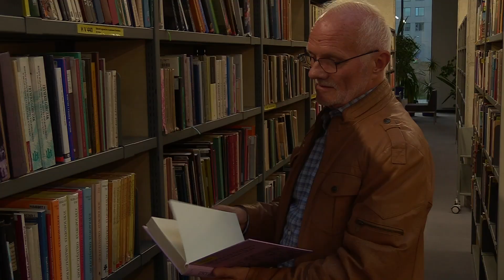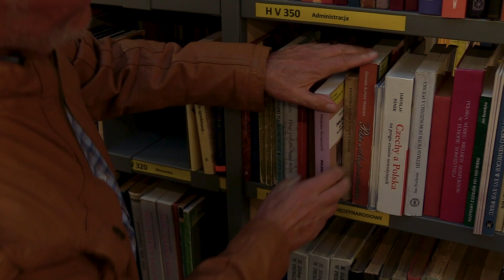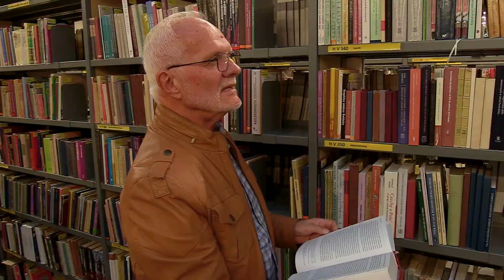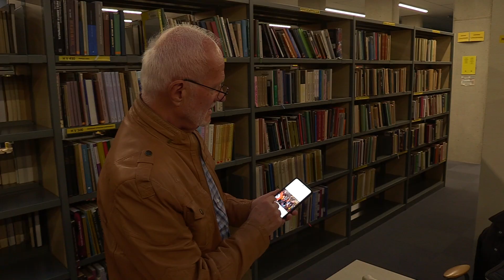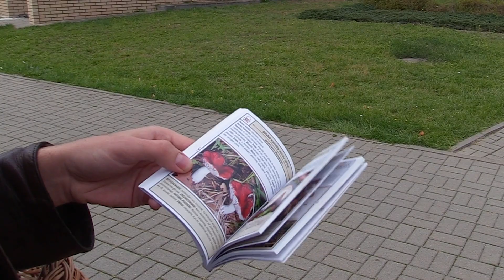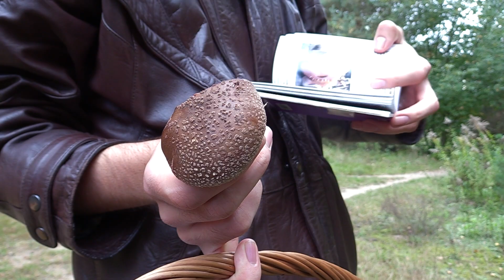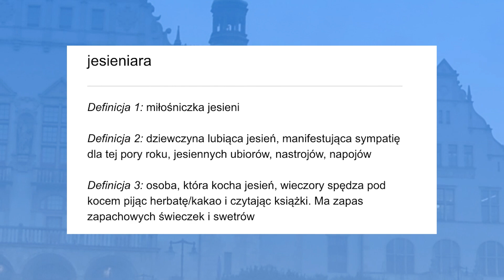Kurier Akademicki | Odcinek 208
Mamy to! 💢
Wyczekany, cały wasz - 2️⃣0️⃣8️⃣ odcinek Kuriera Akademickiego! 🎉🎉
Oprócz nowej pary prowadzących 👋 przychodzimy z materiałami wpisującymi się tematycznie w panującą porę roku 🍂, rozmawiamy również z najstarszym studentem 🧑‍🎓 i mierzymy się z trudnym tematem mieszkalnictwa wśród studentów! 🏘
Zapinajcie pasy, zaparzcie herbatę i oglądajcie!
Zapraszamy!

Spis treści
00:00 Wstęp
00:26 Najstarszy student w Polsce
06:25 Grzybobranie
08:44 Studenci kontra rynek mieszkań
11:26 Trochę o jesieni
14:07 Pożegnanie